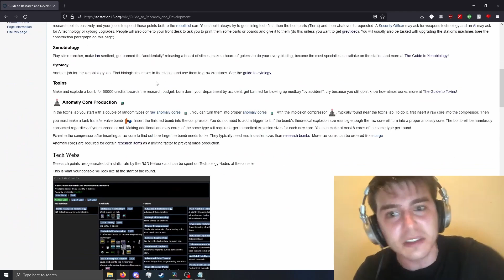HOS VS Clown | A day in the life for Head of Security 2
Clown deserved it TBH.